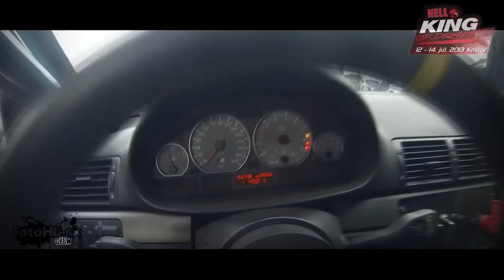I.HELL TransportProjekt King of Drift Slovakia 2013 - Kosice (fotoHD.sk)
Košice sa konečne dočkali historicky prvých drift pretekov a to hlavne vďaka najznámejšiemu Slovenskému drifterovi Norovi Kováčikovi. 1.kolo HELL King Of drift Slovakia sa uskutoční v dňoch 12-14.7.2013 v Košiciach na parkovisku pri hale Cassosport - za "blšákom". Počas troch dní uvidíte aj bohatý sprievodný program DriftTAXI, stuntshow, carwash, mažoretky.